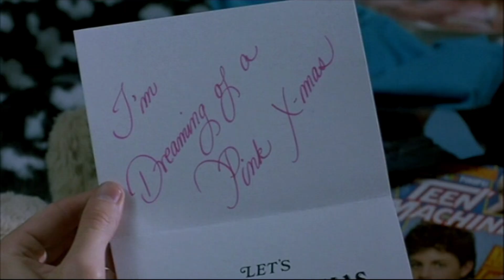Bangles * * * Hazy Shade Of Winter / Less Than Zero Montage !!! Enjoy the sexy '80s !!!